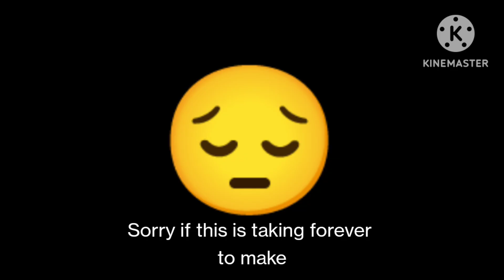New sneak peek 😉🤯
This took so long but I hope you enjoy it.😭